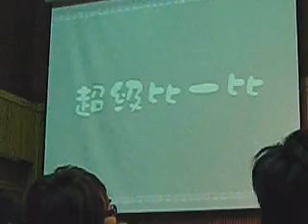超級比一比-和尚端湯上塔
有亨利噢哈哈哈